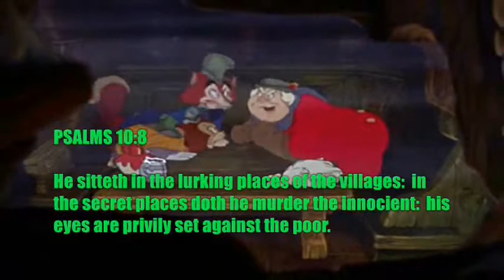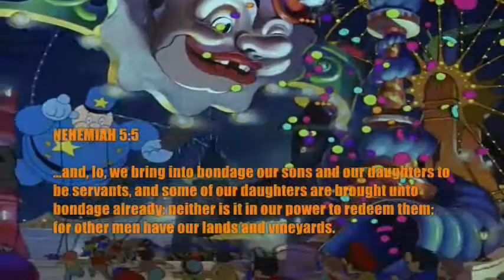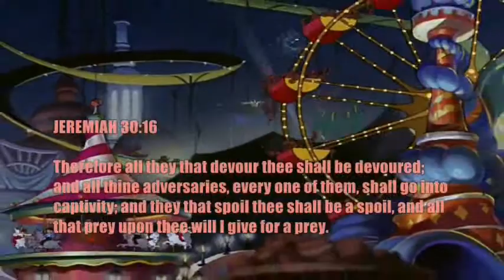THEY HAVE CAST LOTS FOR MY PEOPLE